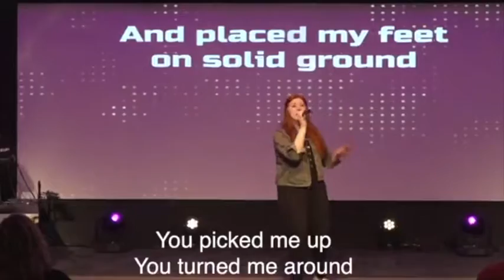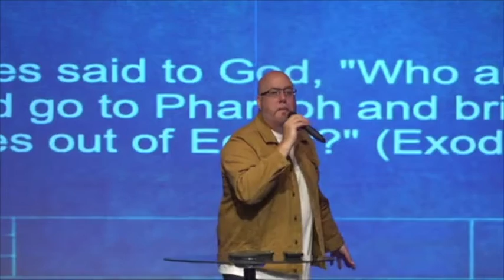2 Minute Short from 5-15-22 DREAMER wk3